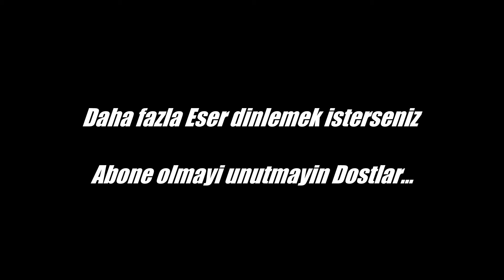Aslan Uysal - Yüce dag basinda üzüm kol atmis // 2020 Türküler